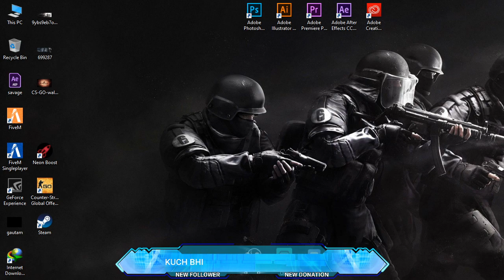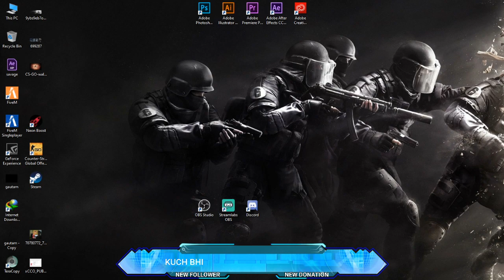PUBG KA BAAPU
GUYS CSGO DEKHO PUBG KO MAARO GOLI NO EMULATOR TATTA BS PC PR PC